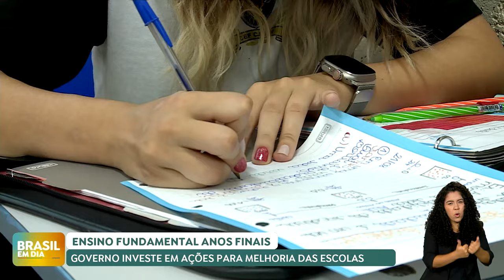Ministério da Educação investe na Escola em Tempo Integral e no Programa Escola das Adolescências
Políticas públicas estão ajudando a melhorar a qualidade da educação nos anos iniciais do ensino fundamental. O Ministério da Educação também está focado em enfrentar os desafios nos anos finais desta etapa de ensino, que vai do sexto ao nono ano. Para isso, investe na Escola em Tempo Integral e no programa Escola das Adolescências.